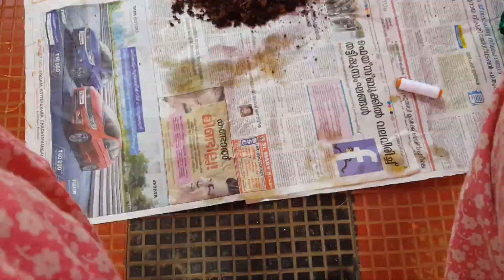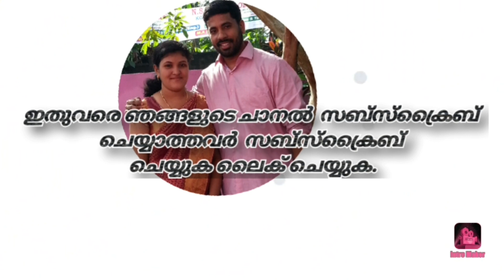How to Make Kokedama|പായൽപന്തുകൾ ഒരു ജപ്പാനീസ് കലാവിരുത്| Kokedama നിർമ്മിക്കാൻ ഒരു സിമ്പിൾ ട്രിക്ക്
In this video, we are gonna make a Japanese garden setting art and this technology was developed by ancient Japanese and it is named as kokedama. and in our Malayalam language it is known as payal panthukal .

# japanese
# Japanese  kokedama
# Japanese garden
# garden
ഈ വീഡിയോയിൽ, ഞങ്ങൾ ഒരു ജാപ്പനീസ് ഗാർഡൻ സെറ്റിംഗ് ആർട്ട് നിർമ്മിക്കാൻ പോകുന്നു, ഈ സാങ്കേതികവിദ്യ പുരാതന ജാപ്പനീസ് വികസിപ്പിച്ചെടുത്തതാണ്, ഇതിന് കൊക്കെഡാമ എന്നാണ് പേര് നൽകിയിരിക്കുന്നത്.  നമ്മുടെ മലയാളം ഭാഷയിൽ ഇത് പായൽ പന്തുക്കൽ എന്നറിയപ്പെടുന്നു.  നിങ്ങൾ ഈ വീഡിയോ ആസ്വദിക്കുമെന്ന് പ്രതീക്ഷിക്കുന്നു. ഈ വീഡിയോ നിങ്ങൾക്ക് ഇഷ്ടപ്പെടുകയാണെങ്കിൽ ലൈക്ക് ചെയ്യാനും share ചെയ്യാനും സബ്‌സ്‌ക്രൈബുചെയ്യാനും മറക്കരുത്.

പായൽ പന്തുകൾ എങ്ങനെ ഉണ്ടാക്കാം
കൊക്കെഡാമ ശിൽപം
# N&C MEDIA
# N&C
# n&c  media
# n&c
# N&c media